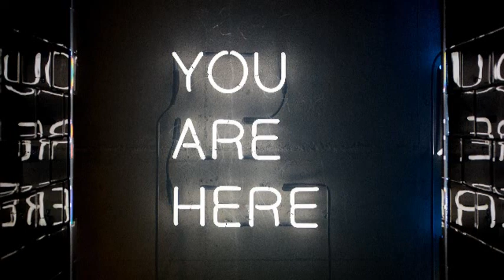Only Music: Funky.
This Music will helps you to get Relax and the best way to Stress Relief and to Chill... and also the Best Music to listen while doing Workout.